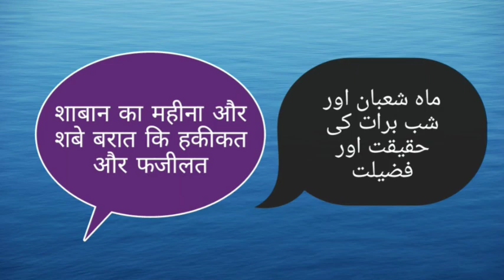Shaban Aur Shab e Barat Ki Fazilat |शाबान का महीना और शबे बरात कि फजीलत |Abdurraheem Nadwi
شب برات اور اس کی حقیقت

Shabe Barat Aur is Ki Haqqeqat

👇👇👇 *Part 1*

شب برات کیا ہے
Shabe Barat kiya hai

ماہ شعبان اور شب برات کی حقیقت اور فضیلت

शाबान का महीना और शबे बरात कि हकीकत और फजीलत

شب برات [شعبان کی پندرہویں رات] کے بارے میں مختلف نظریات
शबे बरात (शाबान कि पंद्रहवीं रात के बारे में) लोगों की अलग अलग बातें

پندرہ شعبان کا روزہ
15 शाबान का रोज़ा रखना कैसा है
🎤حضرت مولانا مفتی محمد تقی عثمانی صاحب مد ظلہ العالی

گوشہ تنہائی کے چند لمحات
तन्हाई कि इबादत

شب برات کی فضیلت بے بنیاد نہیں
शबे बरात कि फजीलत बे बुनियाद नहीं

شب برات میں عبادت کا کوئی خاص طریقہ مقرر نہیں

شب برات میں قبرستان جانا کیسا ہے
शबे बरात में कब्रिस्तान जाना कैसा है

شب برات کا مہینہ یا شعبان کا مہینہ
शबे बरात का महीना या शाबान का महीना